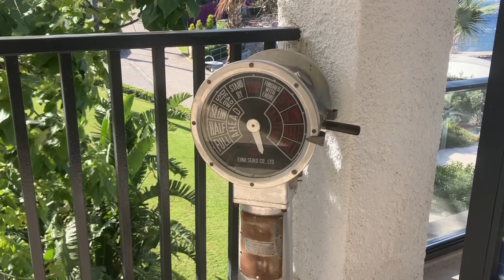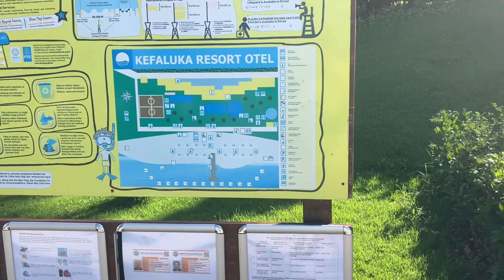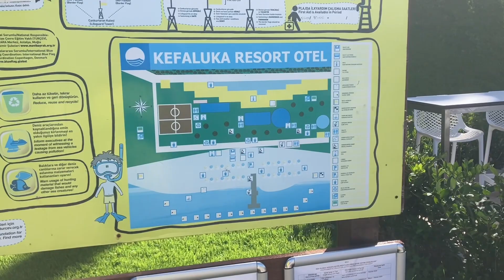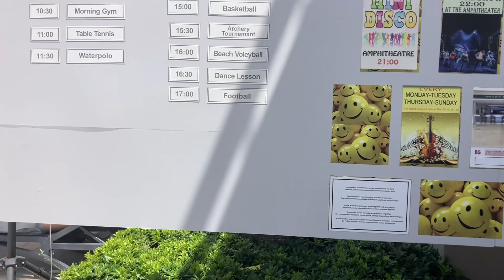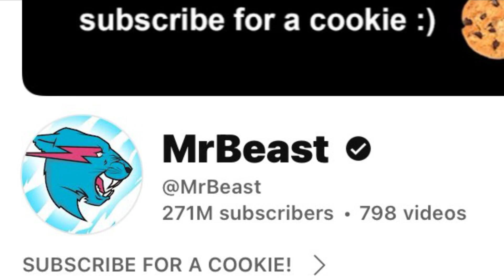The King Of YouTube (Day 2985)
During the day I watched a beach volleyball contest after a swim.